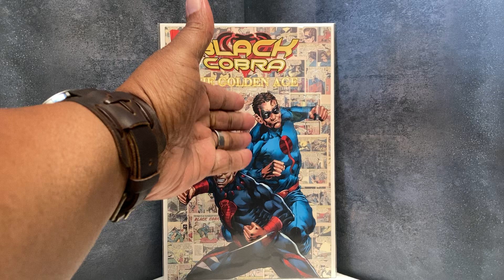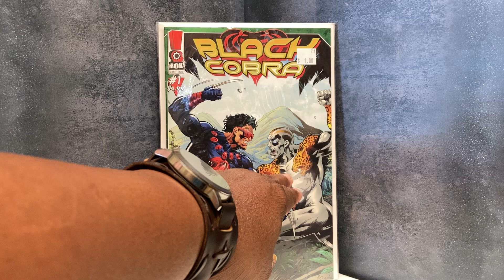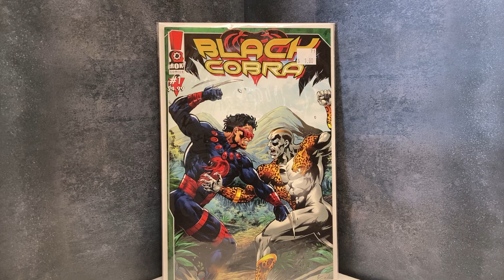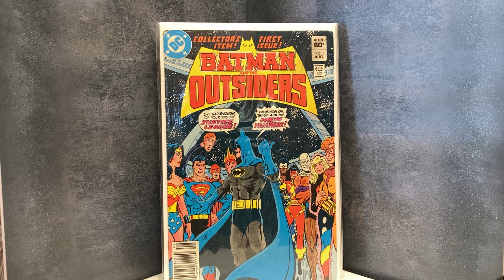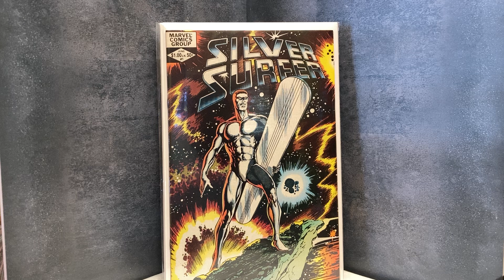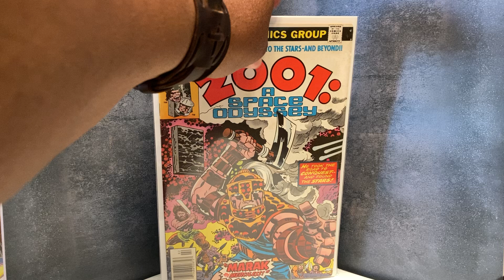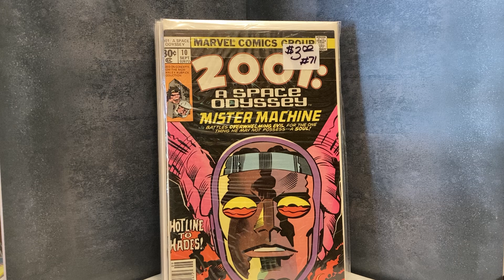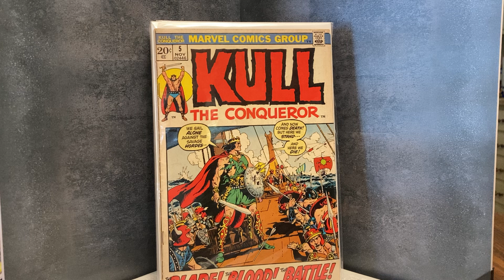Comics You All!!😇😇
EPISODE:#146 I Love you all family!!